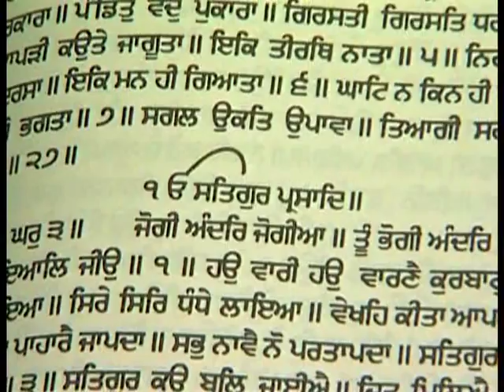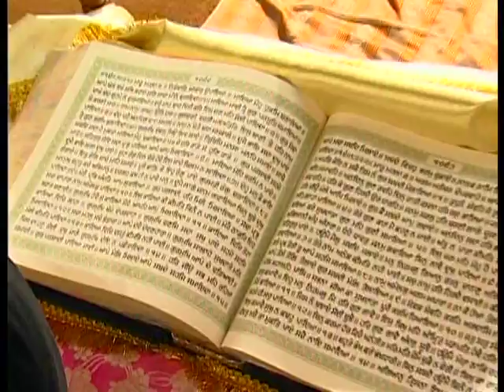Bibi Prabhjot Kaur Ji - Dar Darvesi Gakhrhi - Aas Pyare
Track: Dar Darvesi Gakhrhi
Title: Aas Pyare
Singer: Bibi Prabhjot Kaur Ji
Music Director: Bibi Prabhjot Kaur Ji
Lyrics: Traditional